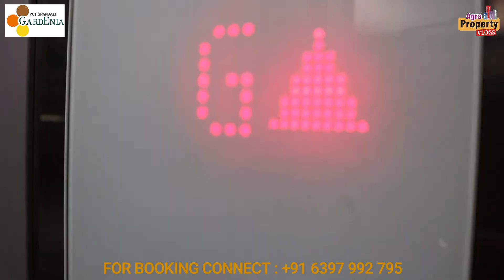A memorable trip to Pushpanjali Gardenia | 2-3-4 BHK Flat | Awas Vikas | Agra Property Vlogs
A memorable trip to
" PUSHPANJALI GARDENIA "
" यहाँ बगीचे में घर है ! "

आगरा में Real Estate के क्षेत्र में अग्रणी " PUSHPANJALI CONSTRUCTIONS " ग्रुप का खूबसूरत प्रोजेक्ट है - PUSHPANJALI GARDENIA !
Sector  - 16 B , आवास विकास में स्थित Pushpanjali Gardenia 7. 25 एकड़ में फैला आवासीय परिसर है जहाँ 6 Tower हैं। चारों ओर से प्राकृतिक सौंदर्य से भरपूर इस प्रोजेक्ट में सभी आवश्यक सुविधाओं का विशेष ध्यान रखा गया है।
   इस video में आपको इस Project के सभी पहलुओं की जानकारी तो मिलेगी ही, साथ ही यहाँ के निवासियों की राय भी जानने को मिलेगी।

"PUSHPANJALI GARDENIA"
Sector - 16 B, Awas Vikas
Near Kar Kunj, Agra

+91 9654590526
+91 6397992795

Concept & Presentation :
Team Agra Property Vlogs
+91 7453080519